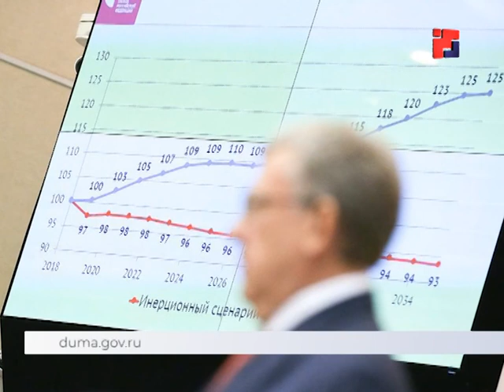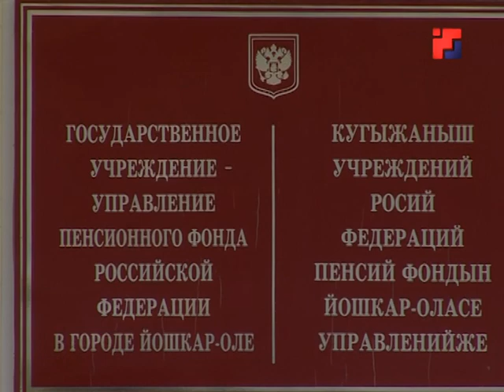В Госдуме обсудили изменения пенсионного законодательства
В Государственной Думе России сегодня прошли масштабные парламентско-общественные слушания, посвященные изменениям пенсионного законодательства.
В преддверии заседания было собрано не менее ста ключевых поправок. Слушаниям предшествовала работа в регионах – высказать свое мнение мог каждый желающий.